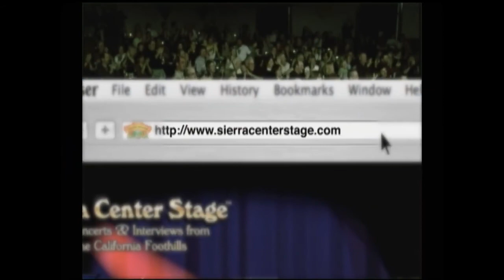Guy Clark with Verlon Thompson and Ramblin' Jack Elliott on Sierra Center Stage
With interview with Rodney Crowell, Ramlin' Jack, Bob Littell, and Guy Clark.
Not claiming any rights to anything just trying to preserve these performances out of love for Guy Clark.